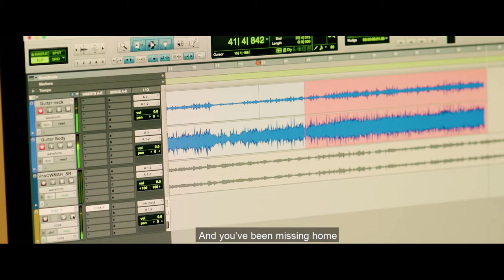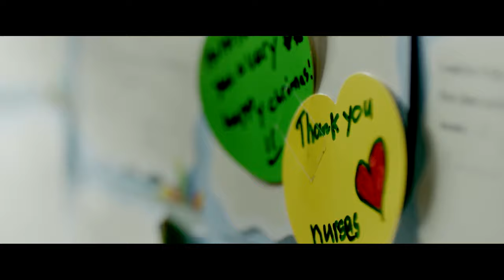More than a Hero, a Tribute to Nurses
Year 2 Nursing Student Vanessa Chua’s tribute to nurses, “What Makes a Hero”, was inspired by President Halimah Yacob’s allusion to nurses as heroes. She wrote and performed the song for the school’s Nurses’ Day celebrations this year.

"What Makes a Hero"
Music and Lyrics by Vanessa Chua
Performed by Vanessa Chua (Vocals) & Matthew Lim (Acoustic Guitar)
Produced by NUS Alice Lee Centre for Nursing Studies